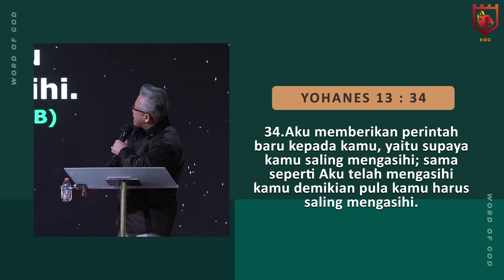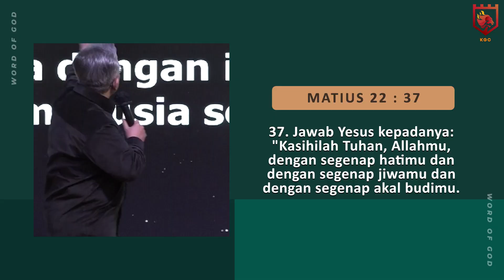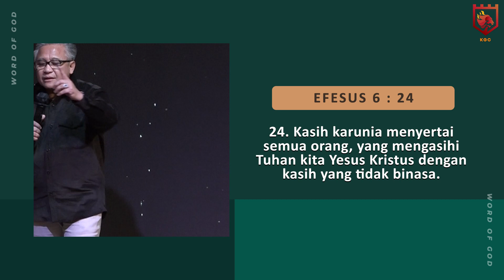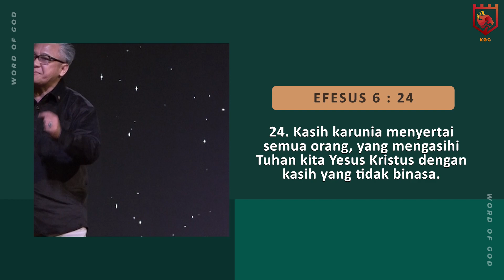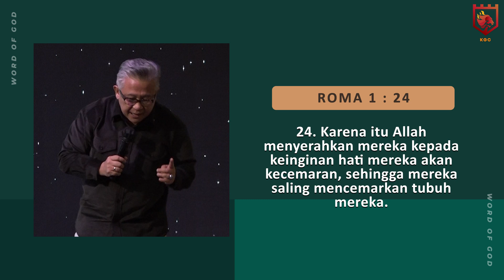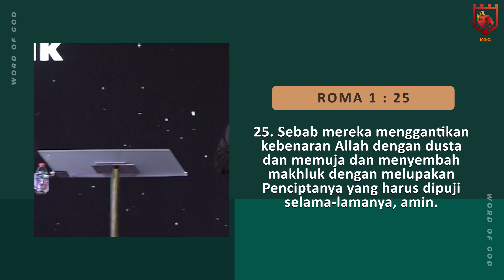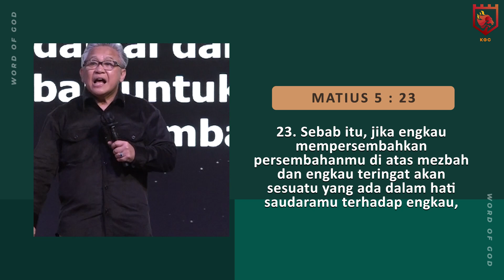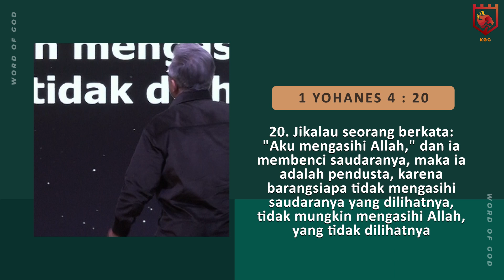LOVE ONE ANOTHER